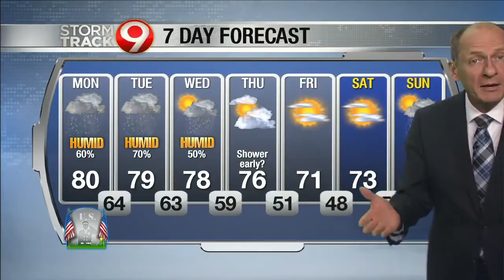5:30 pm weather update May 24